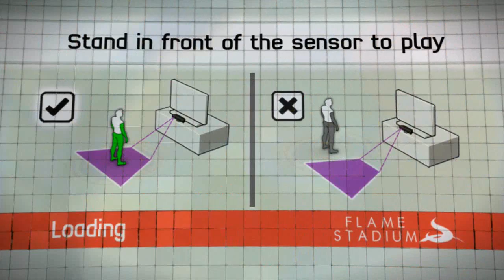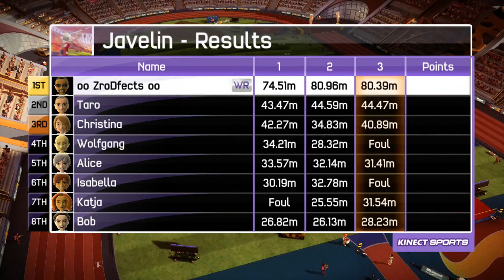Let's Play - Kinect Sports (Xbox 360) - Track & Field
Player1 - Zro Dfects

This Xbox 360 game is copyrighted/trademarked by Microsoft Game Studios/Rare (c)2010

In this video I show you one of the Kinect Sports games which is the Track & Field gameplay of the Xbox 360 game from start to finish so you can get a good idea of the game in all it's glory.

If you enjoyed this video then please hit the like button and subscribe and let me know in the comments if you would like to see other Xbox360 game plays in action and if you have a game in mind, post them in the comments below and I will see what I can do. Also let me know which Kinect Sports game is your favourite.

Keep an eye out on other Kinect Sports game videos, if your a subscriber you can be notified when new videos are uploaded so you don't miss out.

let us know your thoughts of the game as I would love to hear from you all.